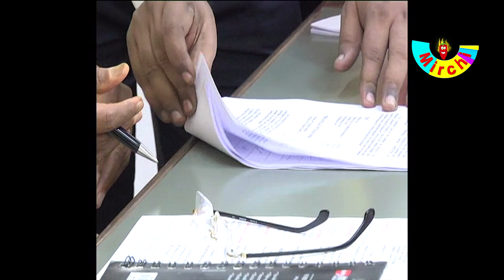Nandi Awards Winners list for 2015-2016 | Best Hero | Best Heroine | Best Villain | AP Government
Nandi Awards Winners list for 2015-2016 Kamal Haasan, SS Rajamouli, Naga Chaitanya and Ramya Krishnan emerged as top winners of the Nandi State Awards for 2014, 2015 and 2016, which were announced on Tuesday by the Andhra Pradesh state government. The state government felicitates artistes in the Telugu film vis-a-vis the Nandi awards, which was discontinued temporarily in 2014 when a new state Telangana was born. The awards for three successive years were announced collectively today, in which the NTR Award was presented to Kamal Haasan, K Raghavendar Rao and Rajinikanth for 2014, 2015 and 2016 respectively. Baahubali directors S S Rajamouli, Trivikram Srinivas and Boyapati Srinivas won the BN Reddy Award. Actor Naga Chaitanya, who recently married Samantha Ruth Prabhu, won the award in the Best Supporting actor category in 2014 for Manam while Allu Arjun won the award for the Best Character actor category for his role in Rudhramadevi in 2015.

Baahubali, which received record-breaking response at the box-office, shined in 2015. Ramya Krishnan won the Best Supporting actress award for her role as Sivagami and Rana Daggubati won the Best Villain award for portraying Bhallaladeva.

The Nandi State Awards are given by the Andhra Pradesh government. The awards were suspended in 2014, when a new state Telangana was born.

Here are the winners for three years in major categories:

Nandi Awards 2014

Best Film- Best Movie: Legend

Best Director: Boyapati

Best Actor - Best Hero : Nandamuri Balakrishna

Best Actress Heroine : Anjali

Nandi Awards 2015

Best Film  - Best Movie : Baahubali

Best Director : S S Rajamouli

Best Actor Hero: Mahesh Babu

Best Actress Heroine : Anushka

Nandi Awards 2016

Best Film Movie: Pelli Choopulu

Best Director : SatishVegesna

Best Villain - RanaDaggubati

Best Actor- Best Hero : Junior NTR

Best Actress - Best Heroine : Ritu Varma  Telugu Mirchi